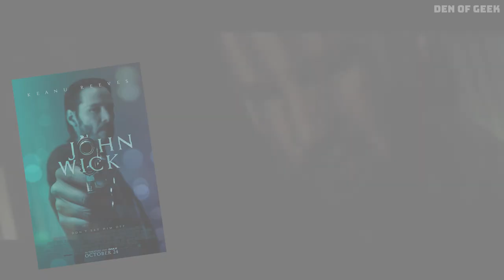The Best ACTION MOVIES Of The Past 15 Years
Filmmaker John Ford once said there is no image more cinematic than a man on a horse. Updated for today, replace horse with motorcycle, runaway train, or leaping from an aircraft, the pure adrenaline rush and thrill of the action puts moviegoers in a mood more akin to a sporting event. Despite the Academy classically scoffing at the importance of the stuntman, we’ve taken a look back and present to you… the top 15 action movies of the past 15 years.